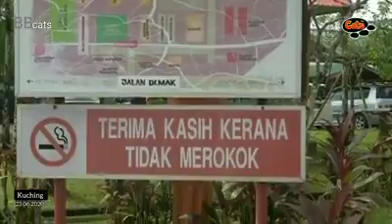Saksikan kami dalam liputan Bilik Berita Cats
Saksikan kami dalam liputan Bilik Berita Cats mengenaik persediaan pembukaan semula sekolah pada 24 Jun ini.

Tinjauan BBcats berkenaan persiapan pihak sekolah dan guru bagi memulakan sesi persekolahan pelajar Tingkatan 5 dan 6 pada 24 Jun ini.

Kerdit:
Abdul Majid